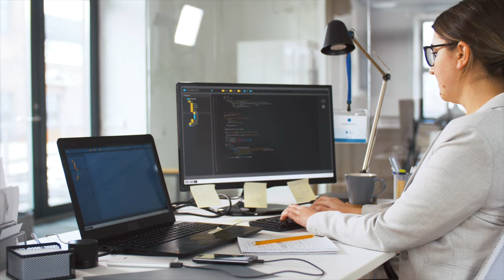Arm Pain Relief Exercises | बाजू दर्द का देशी इलाज | Best Exercises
If you're experiencing arm pain, you're not alone. Nearly everyone will experience arm pain at some point in their lives. But what are the best exercises for arm pain relief? In this video, I’ll show the best exercises for arm pain relief, as well as how to perform them correctly.

Dietician Suman Chauhan’s Certification:
1. Certified Dietician from VLCC
2. Certified Fitness Trainer
3. Certified Nutrition Therapist, Lincoln University College, Malaysia
4. Certified Diabetes Educator, Indio Vietnam Medical Board, Vietnam
5. Trained & Serving under Guidance of Internationally Renowned Nutritionist Dr. Biswaroop Roy Chowdhury
6.  Holistic Lifestyle Educator & Professional YouTuber.
7.  N.I.C.E. Expert in the Team of Dr. Biswaroop Roy Chowdhury

Suman Chauhan.